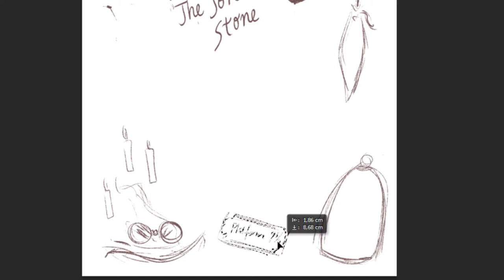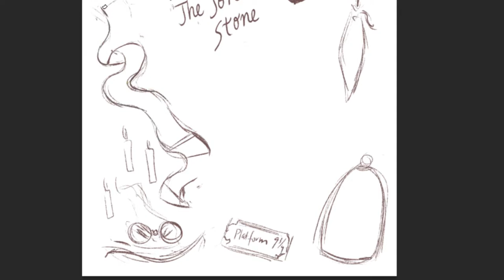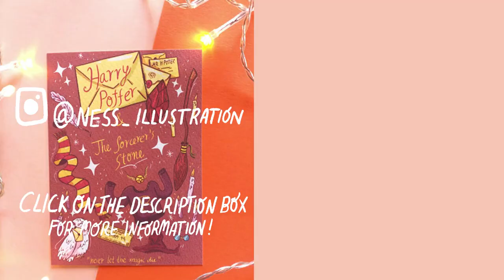Book cover fan art for Harry Potter and the Sorcerer's Stone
Hello everyone!
So last month I really got into a Harry Potter madness, I watched all the movies again and I'm planning on reading all the books again too.

Brushes I use are from Kyle T. Webster